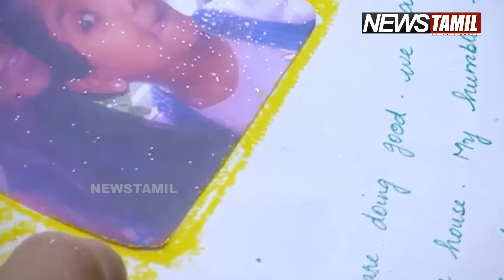பாலாஜி கண்ணீர்; நித்யா பதில்! | Balaji tears; wife nithya comment!